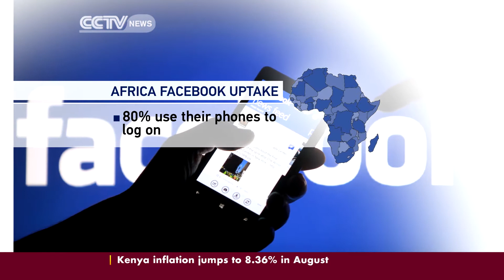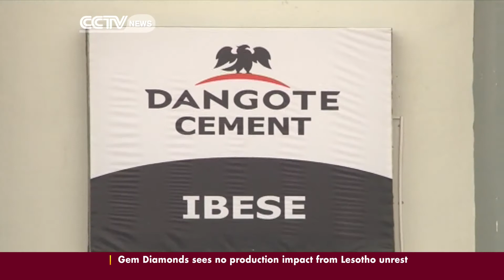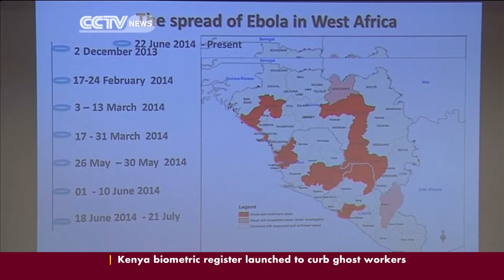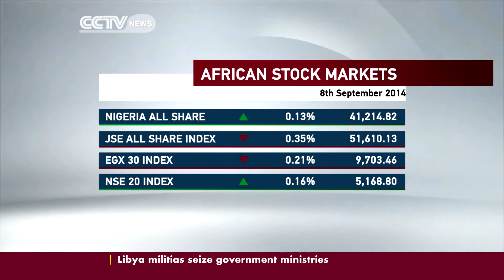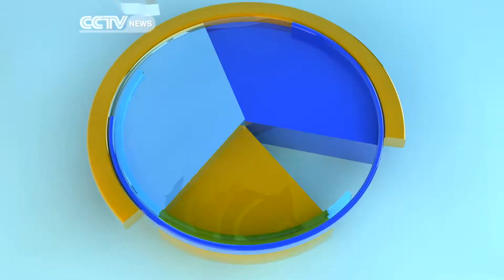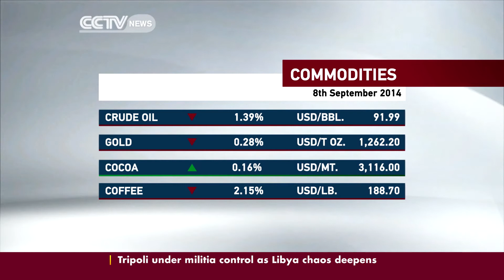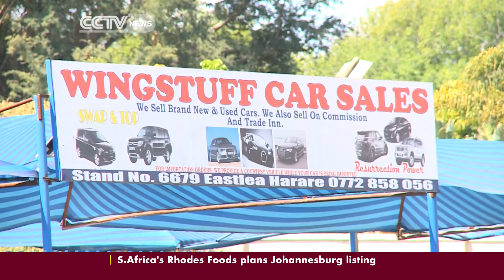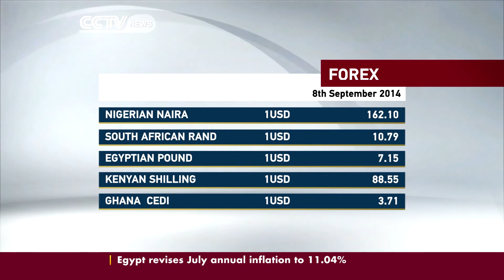Global Business 8th September 2014